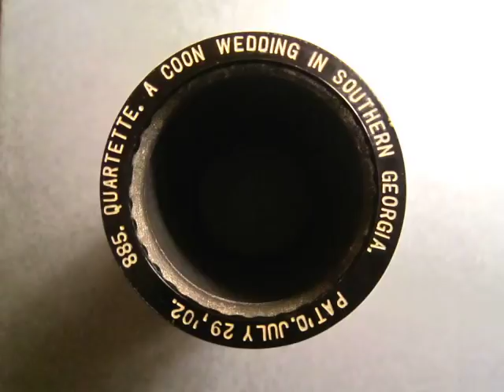885 - A COON WEDDING IN SOUTHERN GEORGIA, By Quartette (Oct. 1908)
2min. Albany Indestructible #885, A COON WEDDING IN SOUTHERN GEORGIA, By Male Quartette (Oct. 1908).